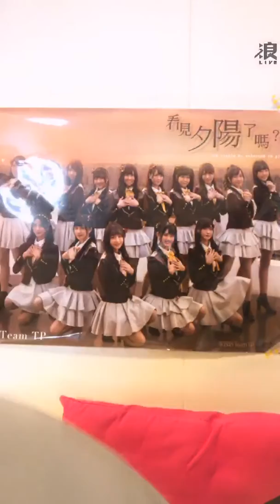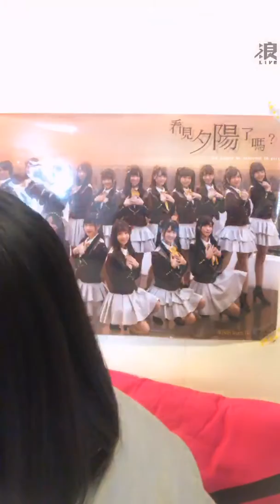200319 20:59 AKB48 TEAM TP 柏靈(研究生) 浪Live